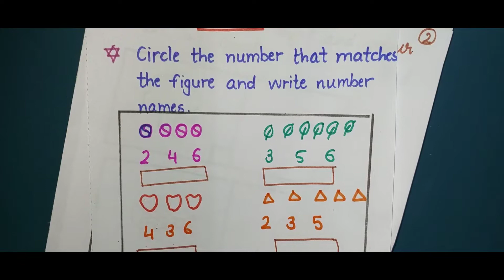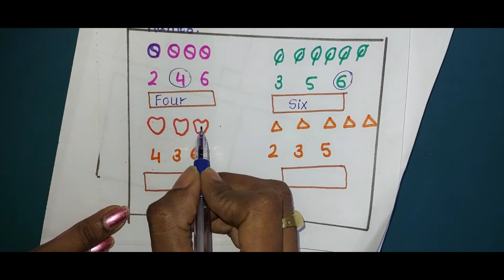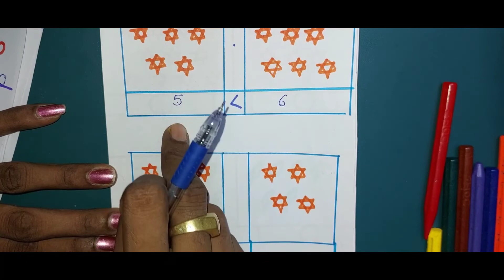UKG Class के बच्चों के लिए maths की Worksheet। Maths worksheet for UKG Class kids। UKG maths